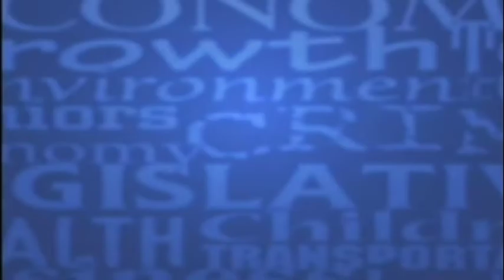After SPIN! Video - 10/30/2020 - "What Didn't You Get To Say?"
After SPIN! Video from the October 30th program:

In this video John Hood discusses the wonderful feeling of voting in person.